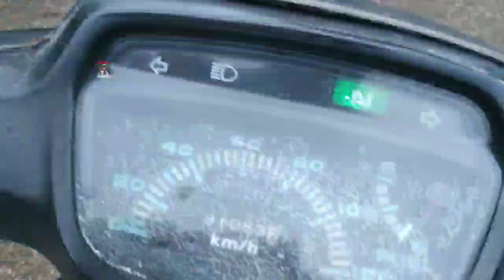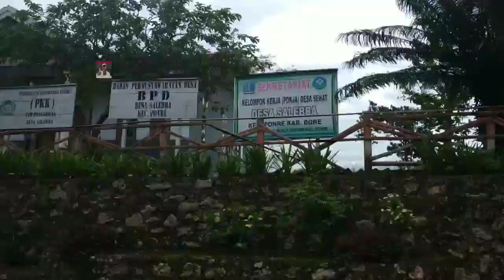Review kamera hape gajian youtube & jalan aspal Salebba Ponre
Sempugita mempersembahkan Review kamera hape gajian youtube & jalan aspal Salebba Ponte Bone, bagaimana kemampuan kamera xiaomi redmi 5 pro yang saya beli seken dari gajian Google adsense